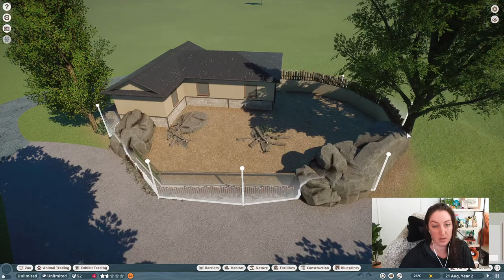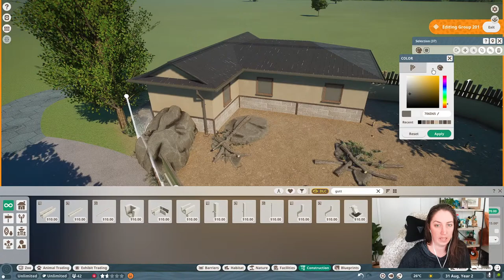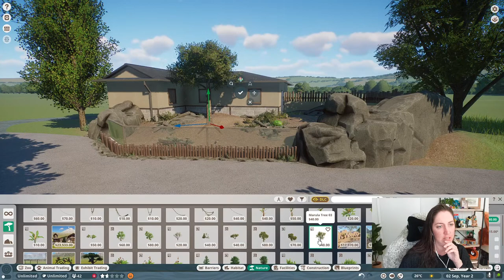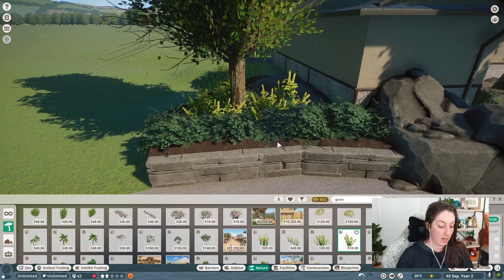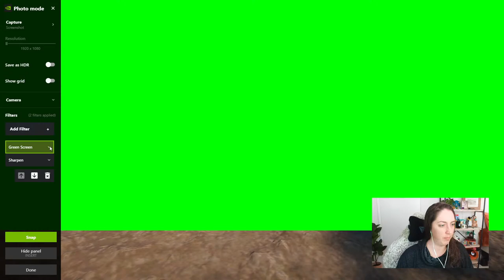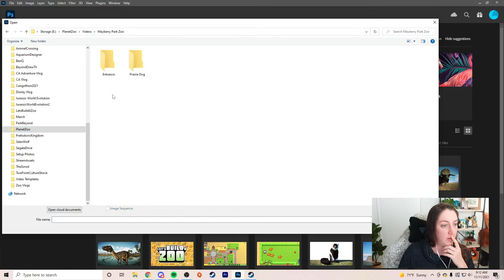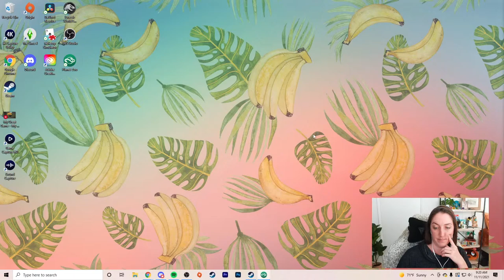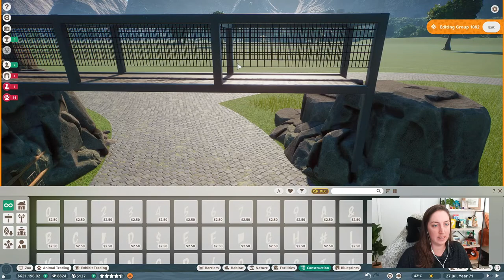Black-Tailed Prairie Dog Habitat | Mayberry Park Zoo | Planet Zoo Livestream